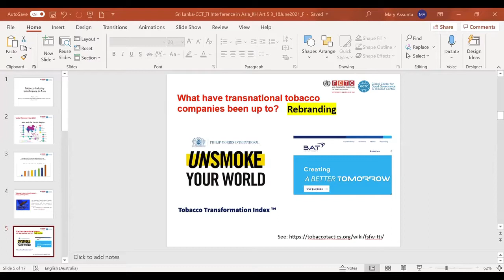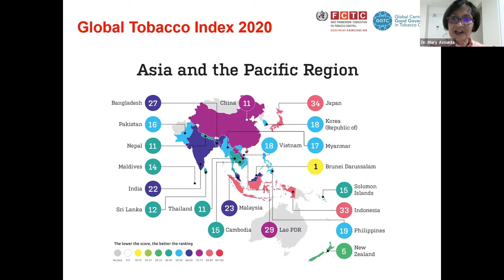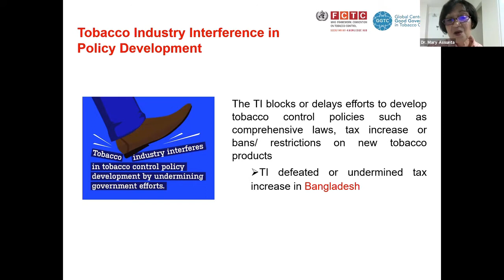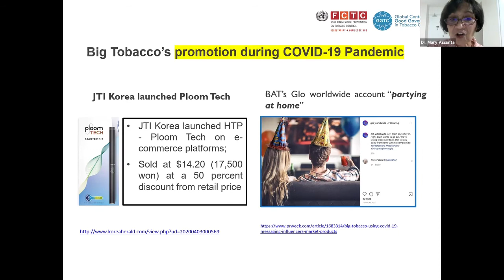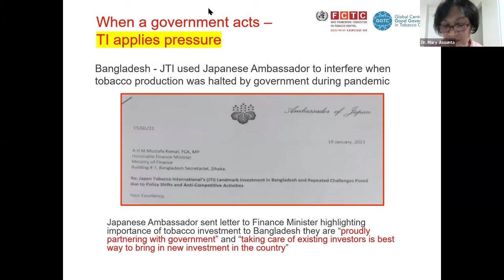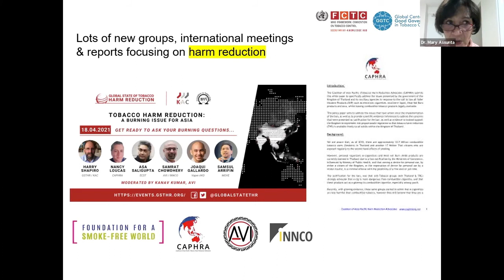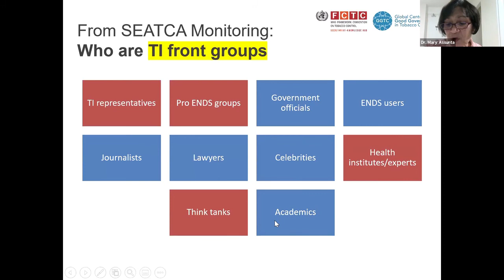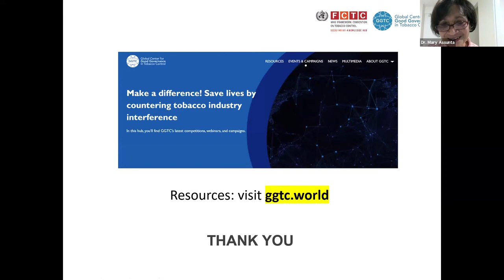Session 02 - How immune are we against the tobacco industry interference?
South Asian Colloquium on FCTC Article 5.3
‘How immune are we against the tobacco industry interference?’
Session 02
Tobacco industry interference in Asia by Dr. Mary Assunta